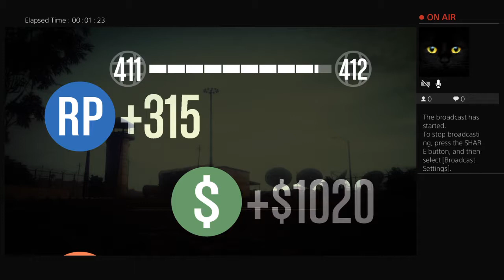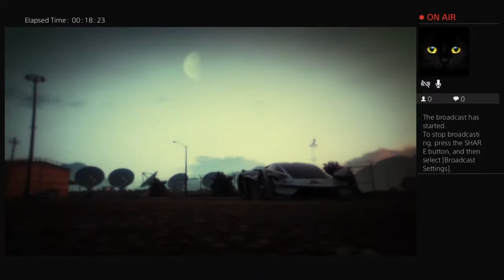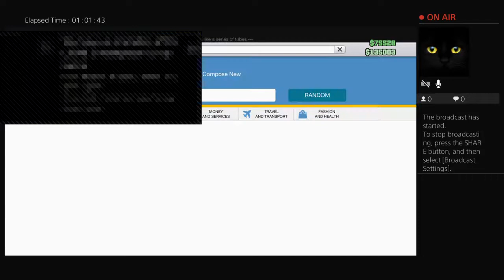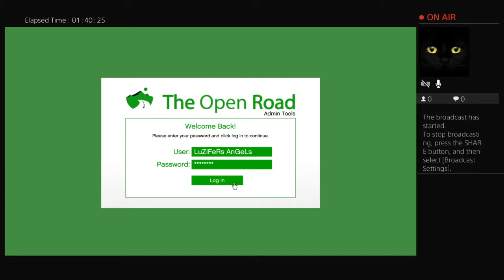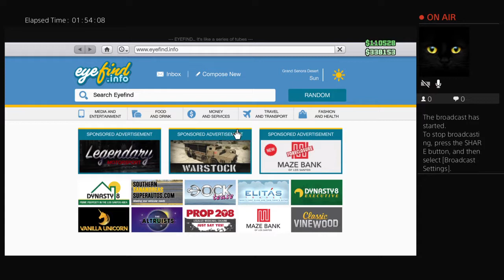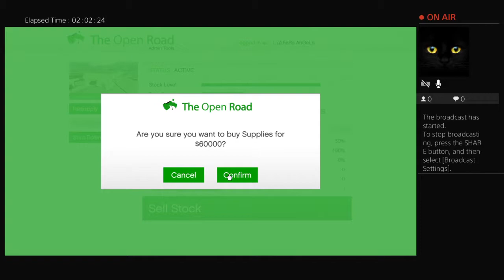JuNdAlLaH Al MaHdI